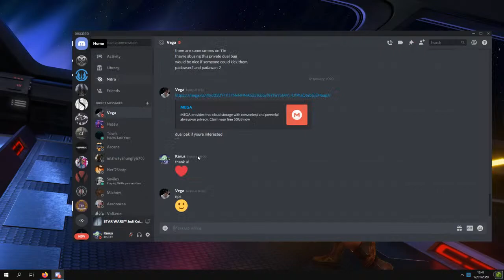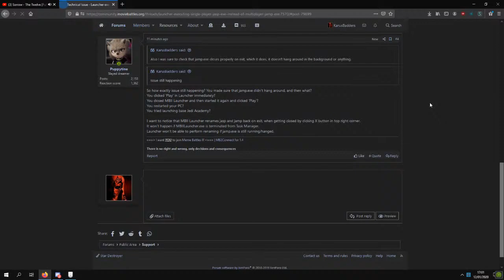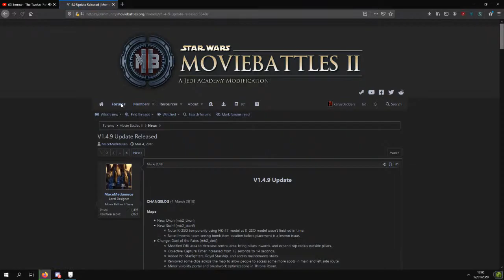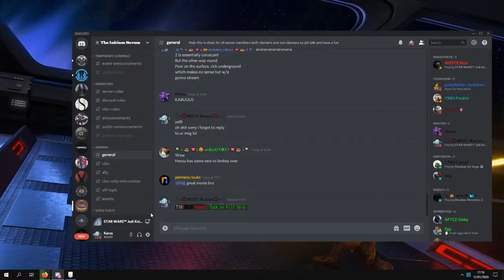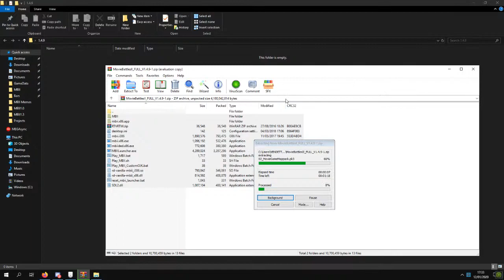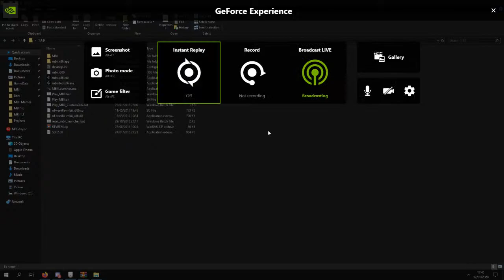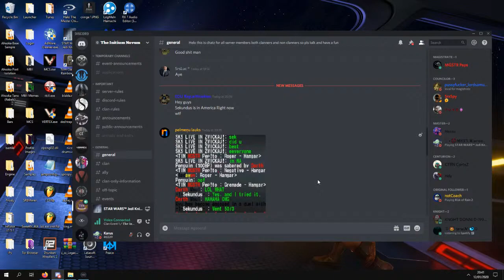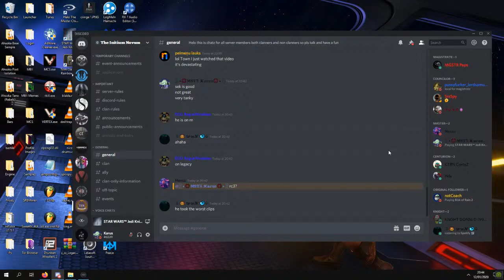Movie Battles II: The Chicken Brothers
GPU: GeForce GTX 1050
CPU: AMD Ryzen 3 2200G with Radeon Vega Graphics
Memory: 8 GB RAM (7.93 GB RAM usable)
Current resolution: 1920 x 1080, 60Hz
Operating system: